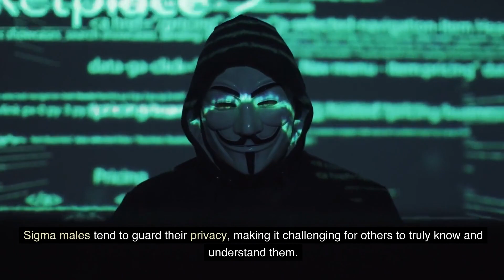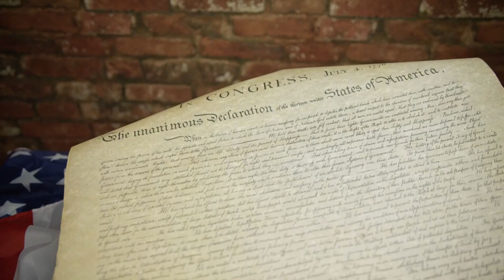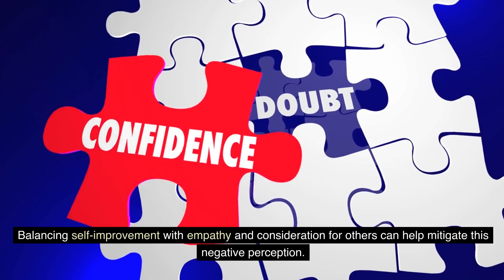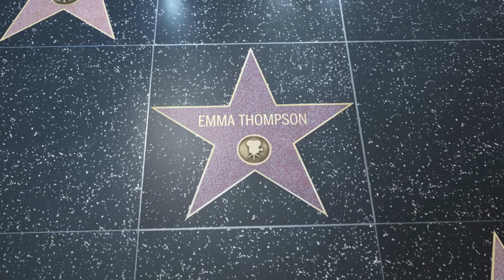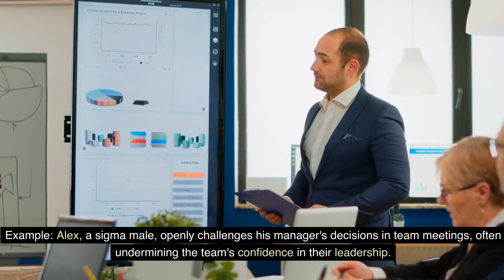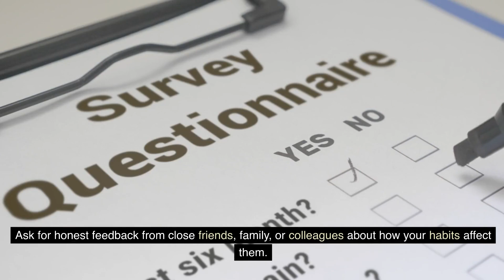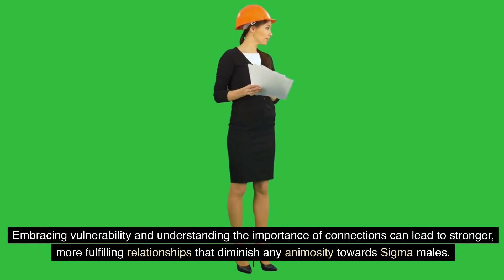9 Bad Habits That Make People Hate Sigma Males